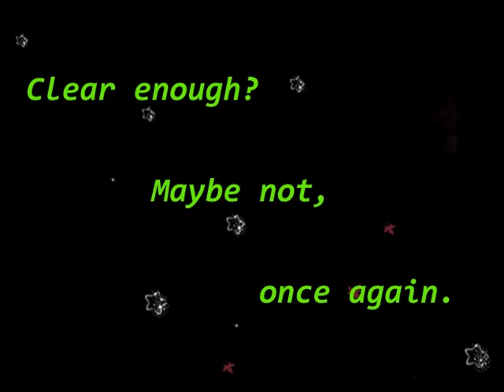Sanseed.com: Chinese Creative Weddings Have You Laughing Hard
Have a word to say? Share with us and win the REWARD POINTS you don't wanna miss it.